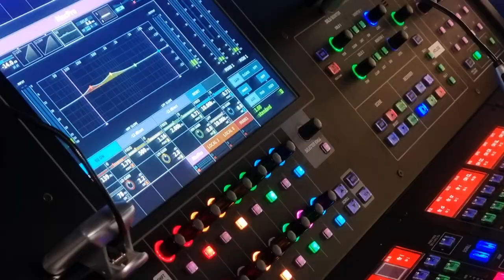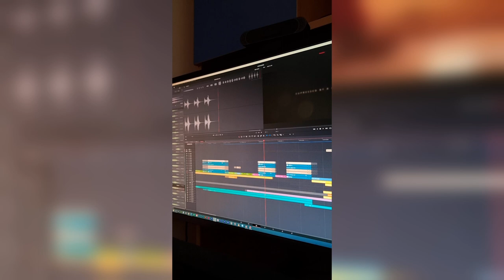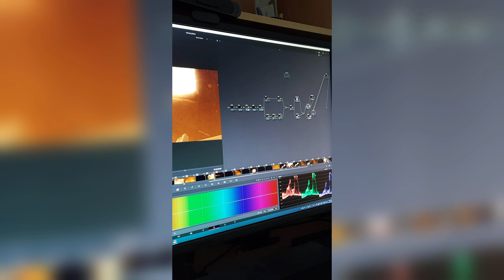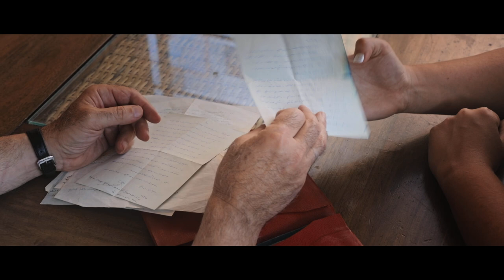Athar Jiddo | The Story of Athar Jiddo | Aya Razzaz - Exclusive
Director Aya Razzaz shares an exclusive behind the scenes look on AtharJiddo

First-time filmmaker Aya Razzaz discusses the challenges of creating a short film that's everything but traditional. She explores the history of the mysterious letters discovered with her father, Omar Razzaz. Filmmaker Aya Razaz talks about the challenges of filming in the abandoned desert prison of Al-Jafr, family, and intergenerational trauma.

Featuring filmmaker and dance choreographer Aya Razzaz

About Athar JIddo:
Athar Jiddo is an embodied exploration of inherited memory. Aya returns to the abandoned Al Jafr prison in the desert of Jordan, where her grandfather was held for 3 years, along with many other political prisoners held without trial. Armed only with letters between her grandfather (Jiddo) and her grandmother (Teta) written in the late 50s and early 60s, she excavates and retraces his footsteps within the confines of the prison, and discovers where and how his memories exist in her body. As his history is revealed she grapples with how his indignant voice, though stifled, echoes within her own. The ghosts of the prison reverberate through her body, as she comes face to face with a grandfather she never met, and memories she never knew she had. Through reading the exchange of letters, Aya observes their expression of resilience and unconditional love; with confessions of fear, trauma, and fatigue. Though the prison lies in an empty desert, it becomes clear that it never existed in a vacuum in time or space. The years her grandfather spent fighting for freedom, escaping a death sentence in Syria, house arrest, and eventually, assassination in Iraq took their toll on her grandmother’s bones. Her grandmother, who could never bring herself to see the prison, is finally witnessing it behind Aya’s eyes. All while Jiddo sprints through her veins, growing restless of the prison’s constrictions on his body and mind.

“Athar Jiddo” is produced by Aya Razzaz and Rashad Anabtawi.  Omar Razzaz and Rashad Anabtawi served as executive producers.

“Athar Jiddo” was filmed on location at Al-Jafr in Jordan

Rashad Anabtawi Filmmaker & Photographer presents a Film by Aya Razzaz, “Athar Jiddo.”  Rashad Anabtawi Filmmaker & Photographer is distributing “Athar Jiddo” in select theatres and venues worldwide and has slated the film for domestic release on March 28th, 2022, and internationally beginning on May 27th, 2022.

Atharjiddomovie.com